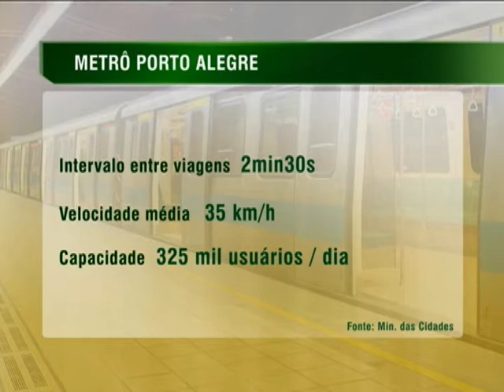Metrô de Porto Alegre vai receber investimentos de R$ 4,8 bilhões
NBR NOTÍCIAS - 14.10.13: No último sábado (12), a  presidenta Dilma Rousseff lançou o projeto do metrô em Porto Alegre, no Rio Grande do Sul, como parte do pacto pela mobilidade urbana. O metrô vai ligar o centro à zona Norte e Leste da capital gaúcha, passará por 10 estações e terá capacidade de transportar cerca de 325 mil usuários por dia. O custo do projeto será R$ 4,8 bilhões: R$ 3,5 bi serão de investimentos públicos e R$ 1,8 bi de recursos privados. Para a presidenta, a ação garante mais agilidade no transporte da população. Durante a visita, a presidenta entregou, ainda, 57 motoniveladoras, retroescavadeiras e caminhões caçamba que vão atuar na recuperação e construção de estradas no meio rural com até 50 mil habitantes.